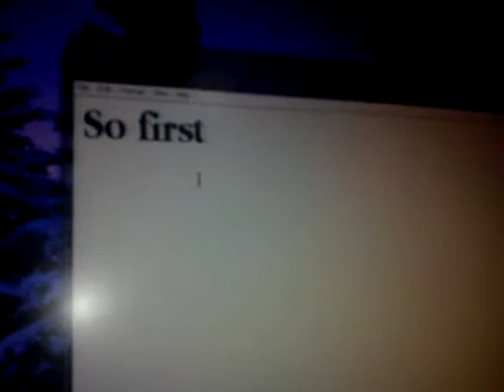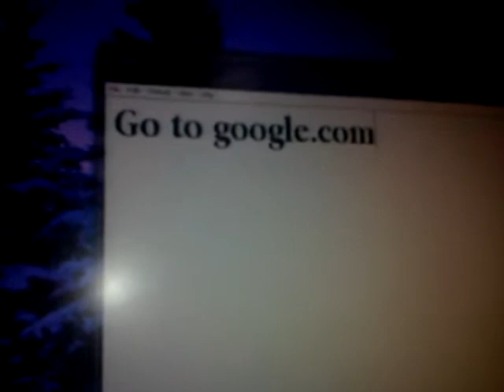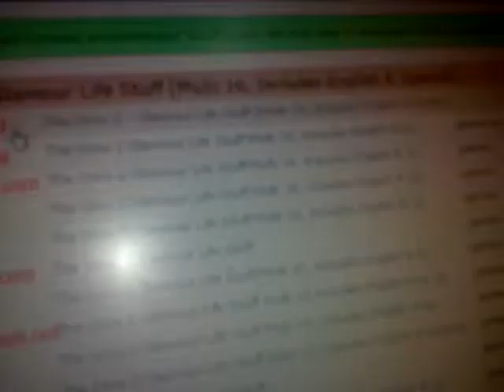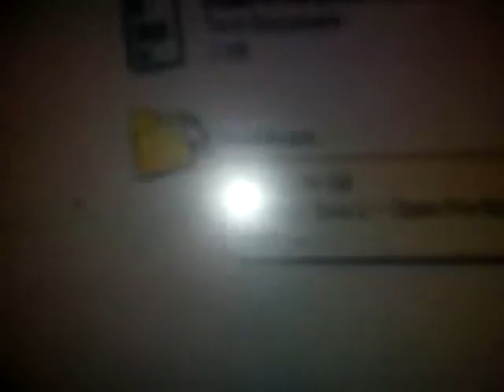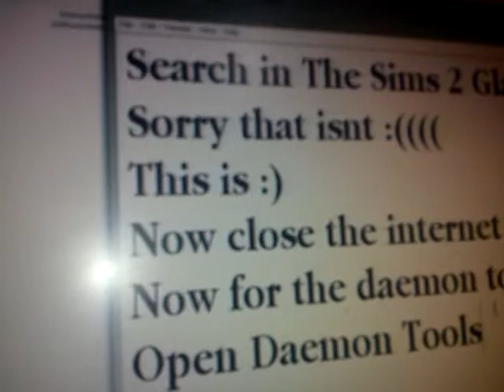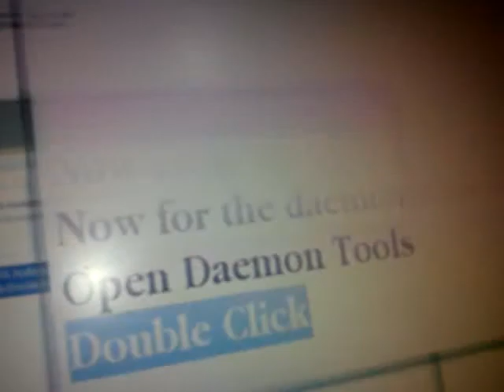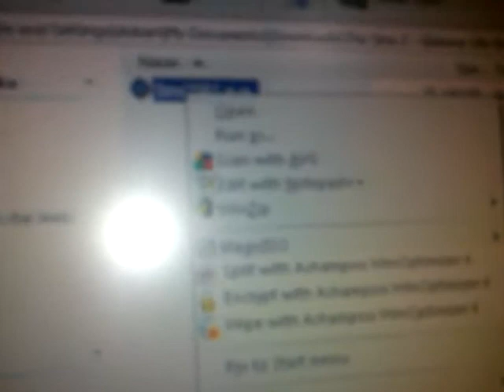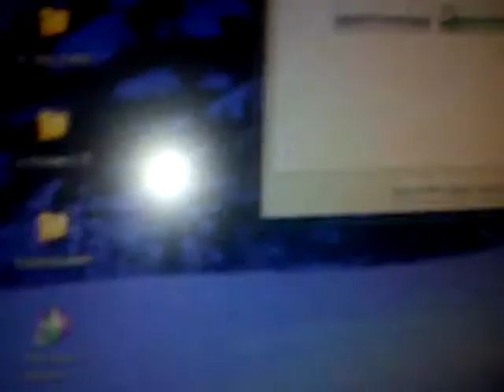How to download and install The Sims 2 Glamour Life Stuff